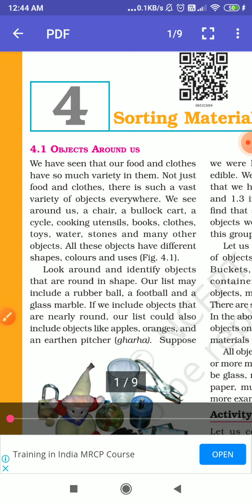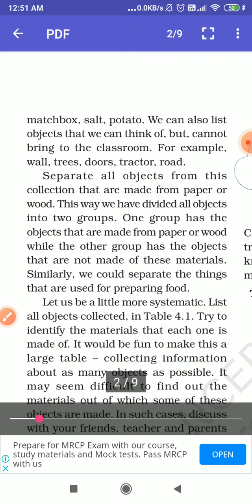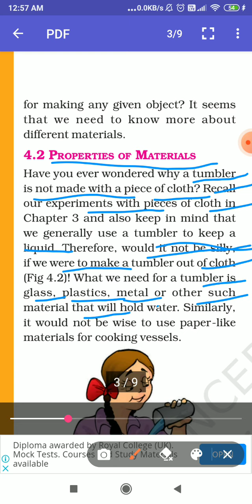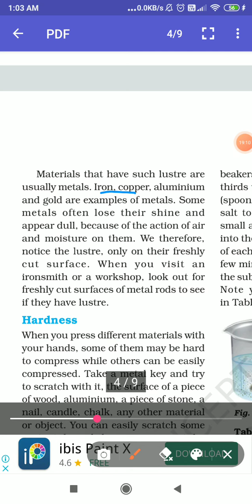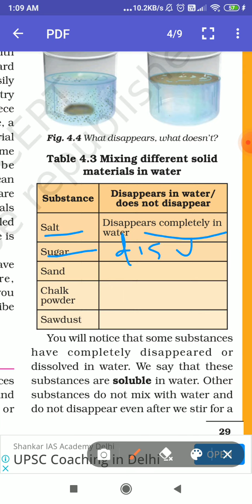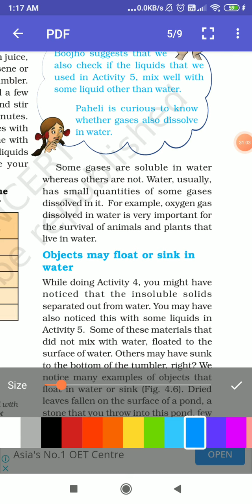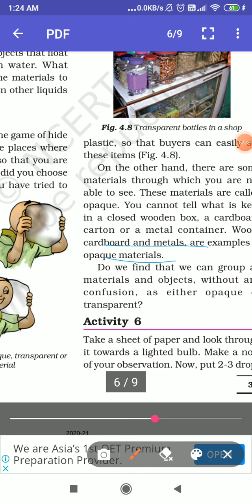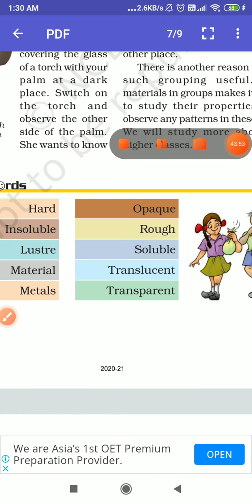class 6 science, chapter 4, sorting material into group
Hello guys, in this channel, you can read ncert course of class 6, science math, history, geography, English, and I my going to cover next classes course  upto class 12 in future, please Keep faith at me😊

☀️NCERT ENGLISH MEDIUM BOOK SCIENCE ☀️ 🥀EASY EXPLANATION IN HINDI WITH EVERY POINT EXPLANATION IN GOOD METHOD 🥀